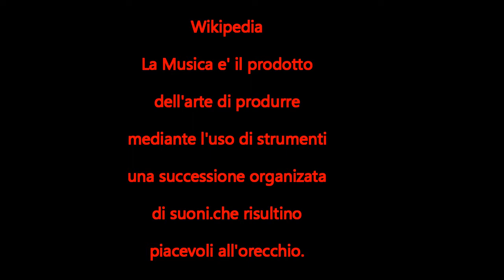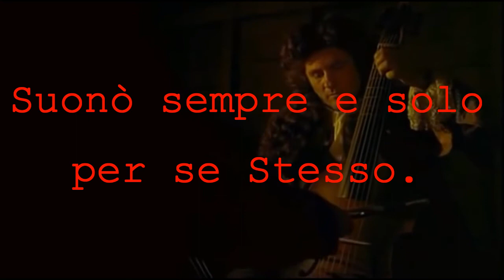Che Cosa è la Musica